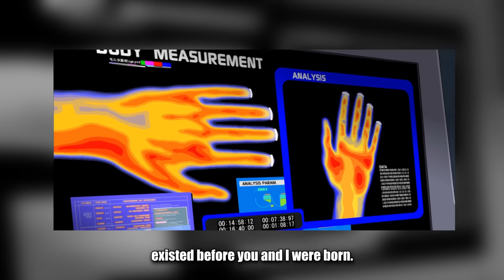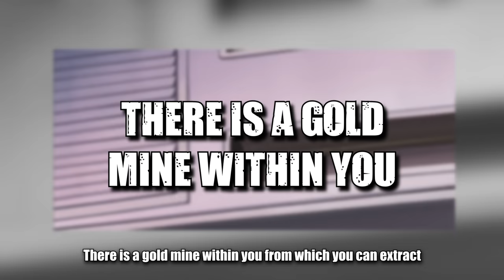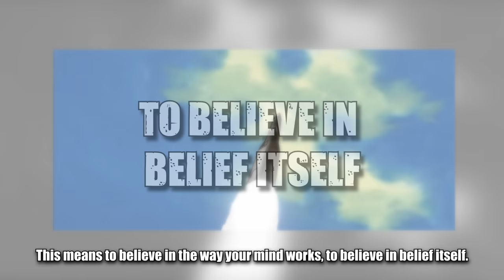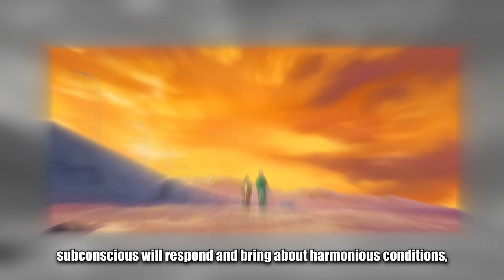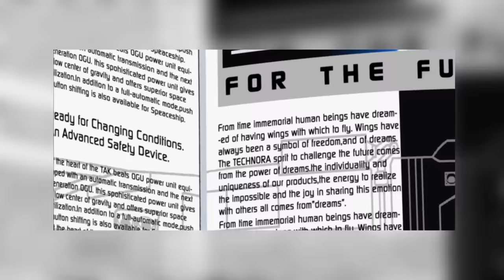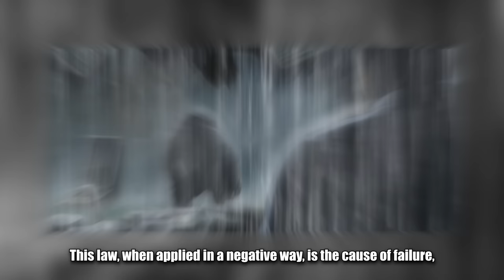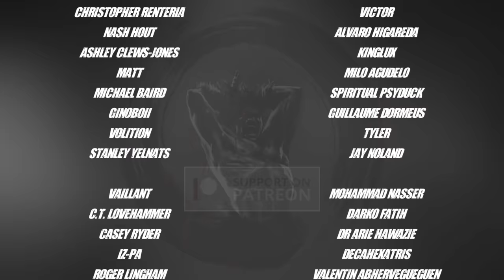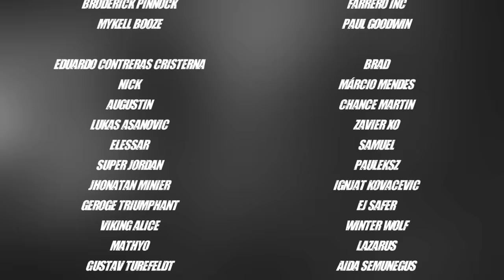THE MAGNETIZED MAN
GRAVEMIND is a non-monetized YT channel
without any ad-revenue being made by the channel.
SUPPORT
BTC: bc1qaw96nneg7lrqdp382eyv63ynmumwrmyyr9rgpc
LTC: ltc1qyx2acwpwatrs6t3epzwz5lzgemf3quc0ksrfpa
ETH: 0xe2cB5EBD5d513533f5b373067d7f34B090096C39
(AVAX/MATIC/same as ETH)
NEAR: 29a2b88ebaa15fa4d4b8feea5238f2ec3de540fd840a4d9fc5fc183bbceffa1b

LECTURE:
JOSEPH MURPHY
THE POWER OF YOUR SUBCONSCIOUS MIND
ANIME:
PLANETES

If ads are being shown,
the money is immediately transferred